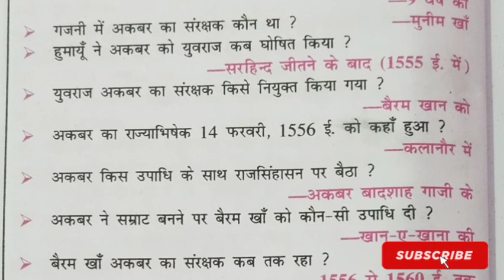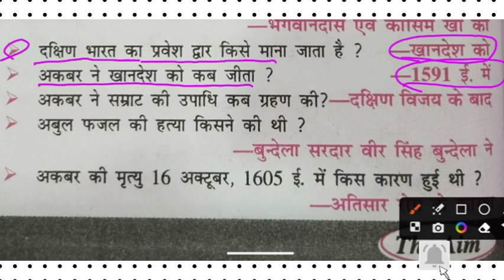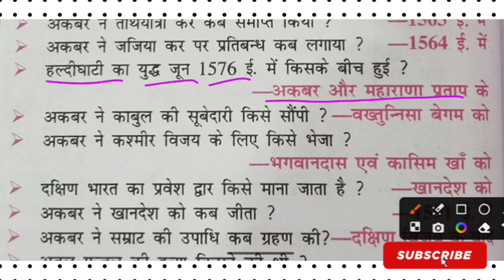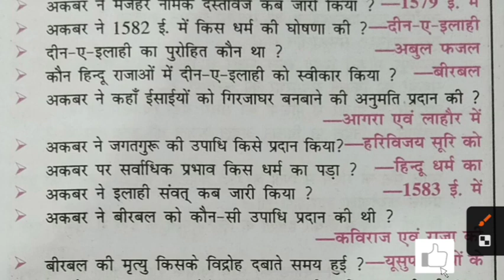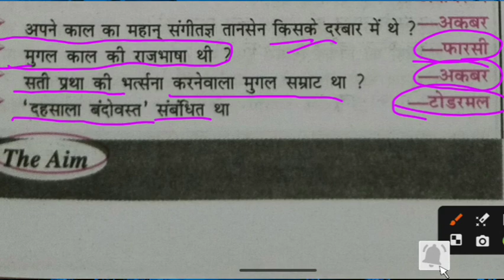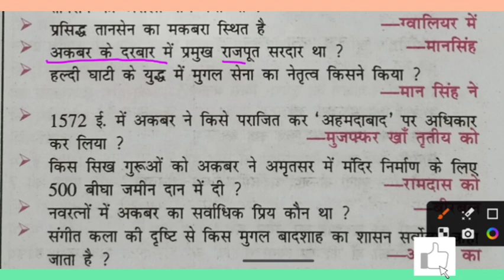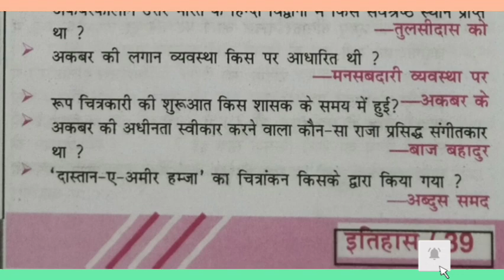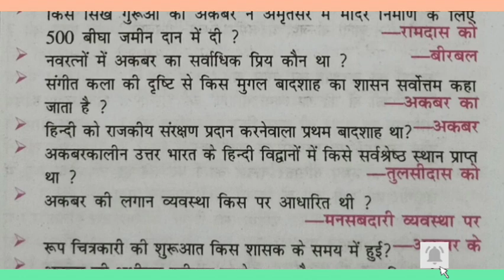bssc - मुग़ल काल - अकबर ऑनलाइनर प्रश्न video - mughal history Gk बिहार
history - अकबर ( मुग़ल सम्राट) | Mughal Empire| history oneliner| रिमाइंडर सामान्य ज्ञान
ancient history, Mughal Empire history oneliner Gk questions,
video - शेरशाह सूरी | रिमाइंडर सामान्य ज्ञान| oneliner History Gk | बिहार bssc exam
BSSC - मुग़ल साम्राज्य (बाबर - हुमायूं ) oneliner History Gk video रिमाइंडर ज्ञान |बिहार
सामान्य ज्ञान प्रश्नोत्तरी प्रतियोगिता
रिमाइंड सामान्य ज्ञान से संबंधित प्रश्न
मुगल काल से संबंधित प्रश्न
बाबर हुमायूं से संबंधित प्रश्न
oneliner MCQ Gk questions
MCQ competitive exams important questions
history MCQ Gk सामान्य ज्ञान
मध्यकालिन इतिहास सामान्य ज्ञान